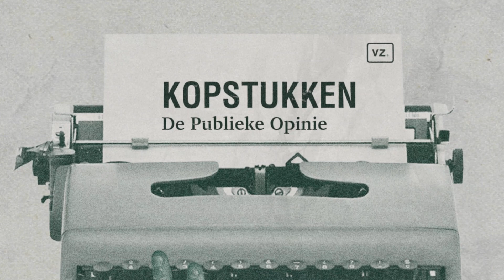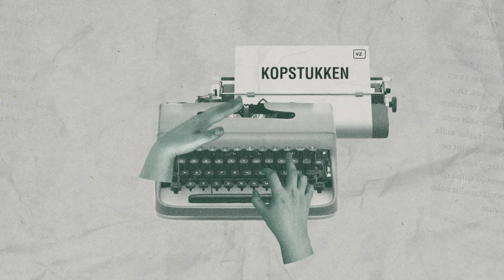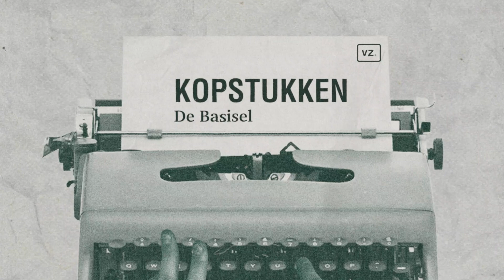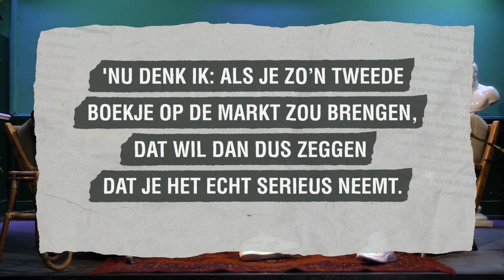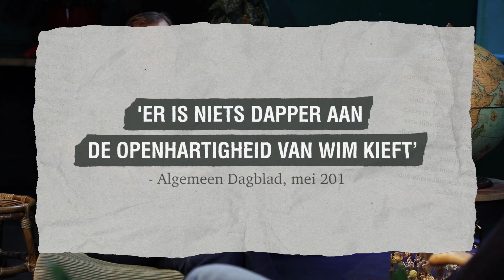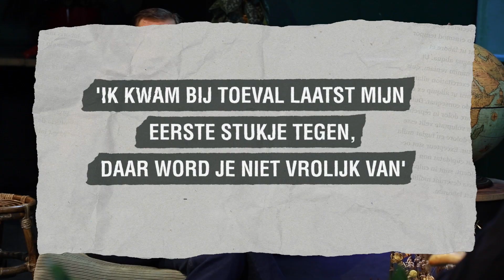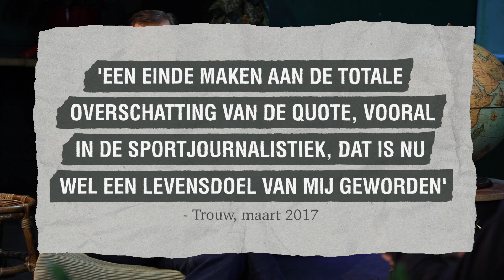'Johan Derksen bulderde mijn naam en riep: 'Wat is dit?''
Michel van Egmond is te gast in Kopstukken! De bestsellerauteur won onder meer driemaal de NS Publieksprijs met boeken over René van der Gijp en Wim Kieft. Daarnaast werkte hij bij televisie voor Holland Sport, Voetbal Inside en was hij hoofdredacteur van Feyenoord Media. In gesprek met presentator Justus Dingemanse deel hij zijn ervaringen van vele jaren sportjournalistiek en leven van de pen. Daarbij passeren verschillende mooie anekdotes de revue.

00:00 Intro
01:08 Leven van de pen en zijn manier van werken
07:26 Nietszeggende quotes en leugens in de voetbalwereld
10:38 De Publieke opinie: Wat vinden de mensen op straat van Michel van Egmond?
14:07 Het mediadebuut van Michel van Egmond
17:26 De ontwikkeling van zijn schrijfstijl
20:54 Zijn werk bij Feyenoord media
22:46 Het gebrek aan lijn in zijn carrière
24:48 Echtheid en de kapstok van Kasparov
27:43 Hoe Johan Derksen Michel meenam naar Voetbal Inside
31:29 De basiself: gewetensvragen aan Michel van Egmond
33:48 Zijn journalistieke voorbeelden en de martelgang van schrijven
37:14 Afknappen op het profvoetbal
39:05 Zijn conflict en werk met Johan Derksen op zijn eerste werkdag
46:22 Zijn fascinatie voor en ervaringen met Louis van Gaal
50:41 Bijzondere reacties op zijn boeken
52:07 Schrijven over de eerste openlijke homoseksuele topvoetballer
55:53 De kritiek op de ‘dapperheid’ van Wim Kieft
58:26 Kees Jansma nerveus maken bij Oranje
1:02:17 De quote van Michel van Egmond